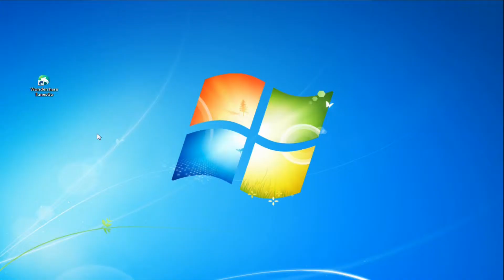How to Transfer Playlist from iPhone to iTunes on PC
Wondershare TunesGo enables you to transfer playlists from an iPhone to an iTunes Library on your PC easily.